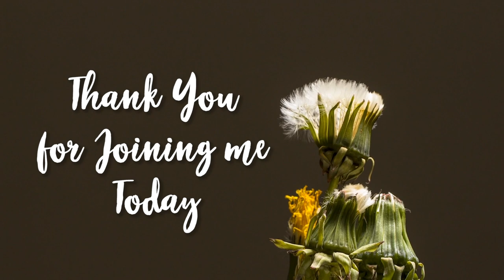Fall Fragrance Haul: Can't Stop me! ft Boozy Amber Scents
Get in touch:
✍ See scent of the day and fragrance photo art on my IG:
✍ Channel's Address:
      Maria Meliora